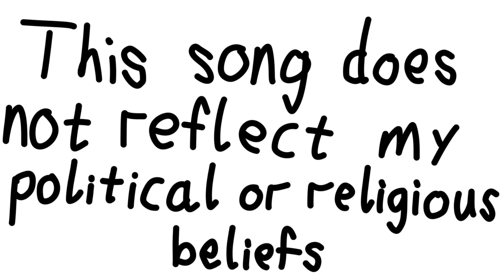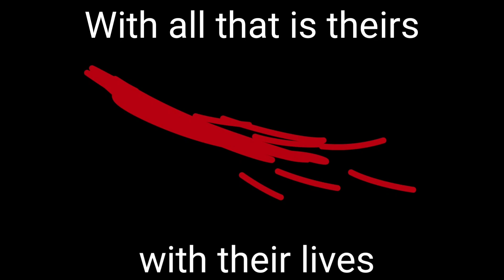"Es schlägt ein fremder Fink im Land" Animatic?